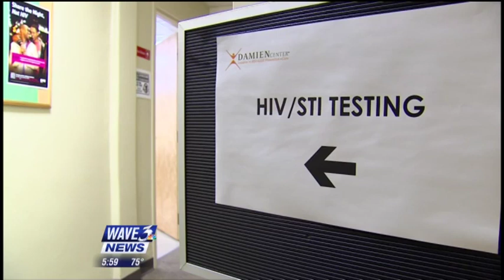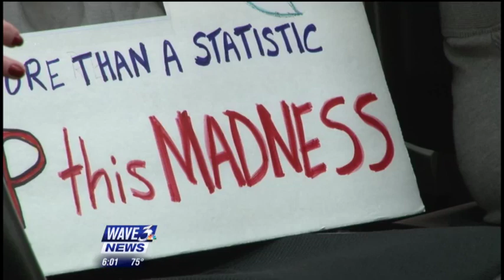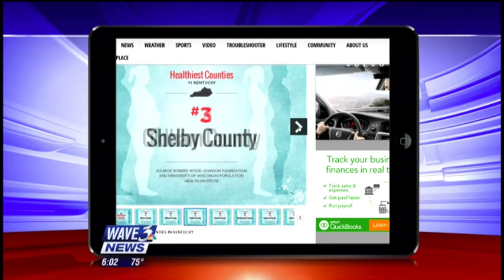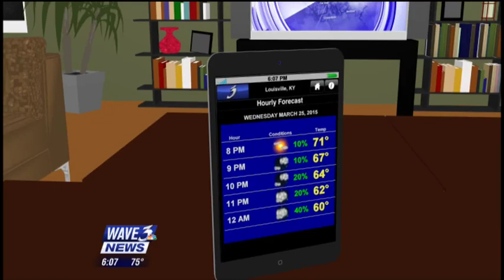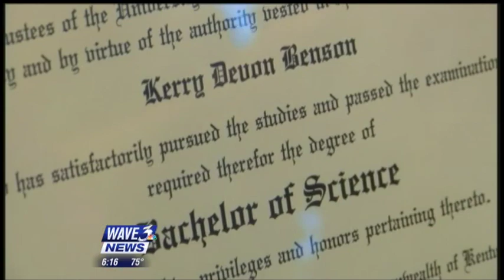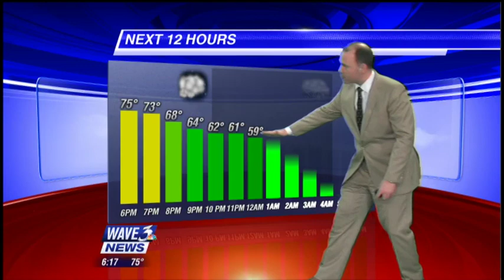6pm325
6pm 325